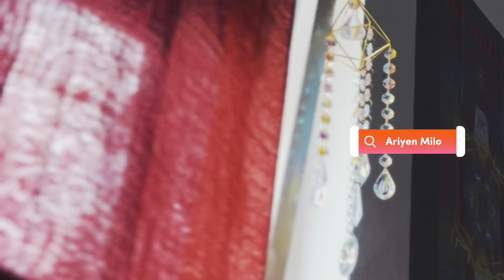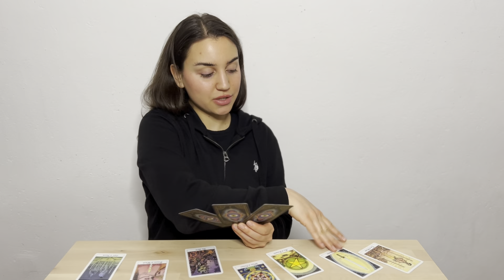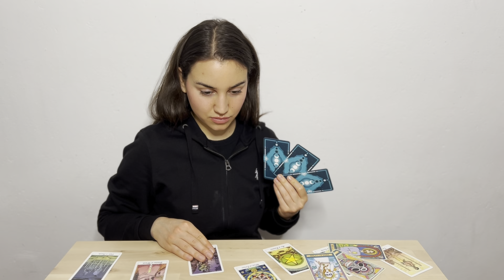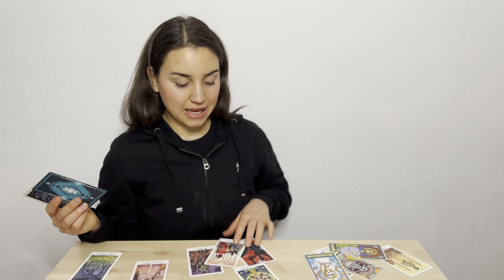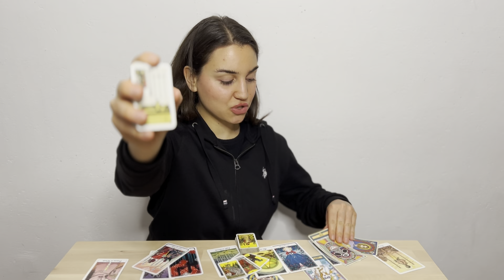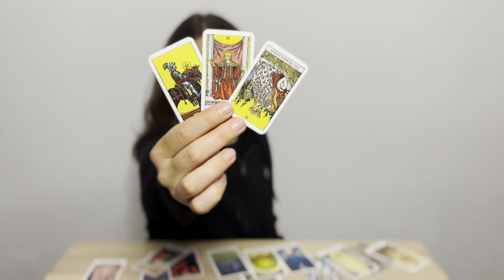Licht Botschaft ✨ Ariyen Milo Tarot